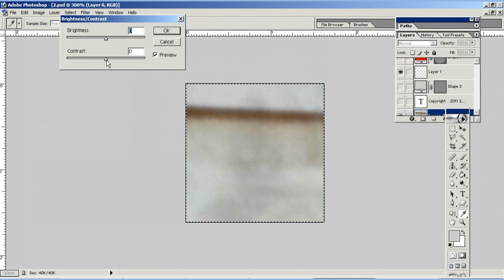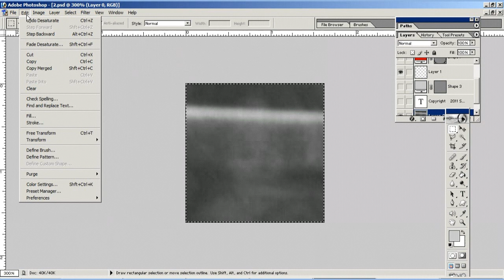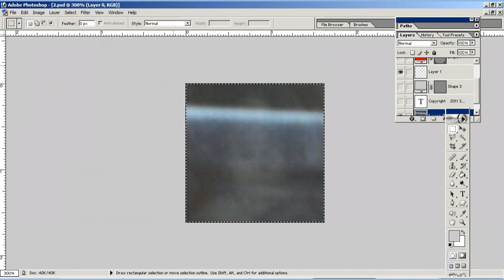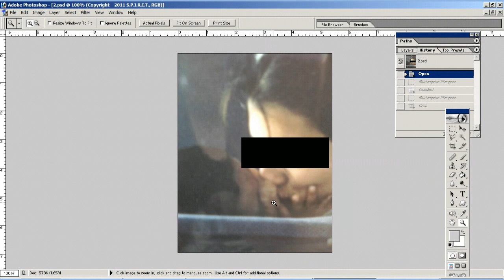Spirit apparition captured on car window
We have noticed several apparitions appear on reflective surfaces. This one appeared on a car window, which seems to be a form of ITC ( Instrumental Transcommunication ) comparable to taking pictures of water in a bowl. Presented here is the original picture, and in various color modes and enhancements in order to see it from different perspectives. We recommend watching it in full screen for closer inspection.